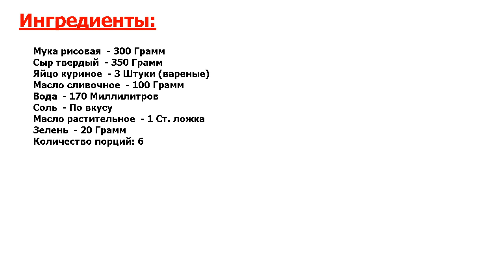★СУПЕРПРОСТО!★ ГРУЗИНСКИЙ ПИРОГ БРИНДЖУЛА ★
★Прекрасно! Этот пирог на основе из рисовой муки и сырной начинкой никого не оставит равнодушным● Приступим!